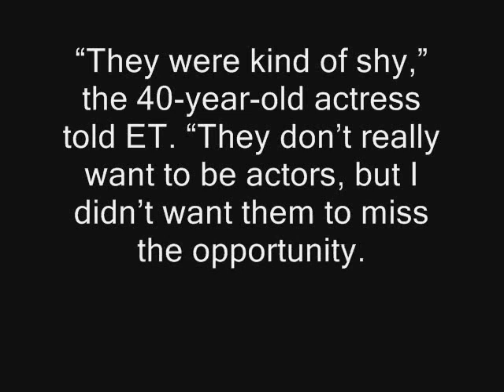Angelina Jolie’s kids have cameos in Kung Fu Panda 3